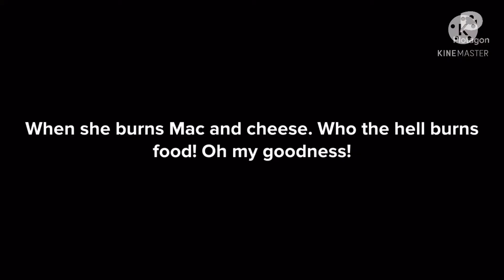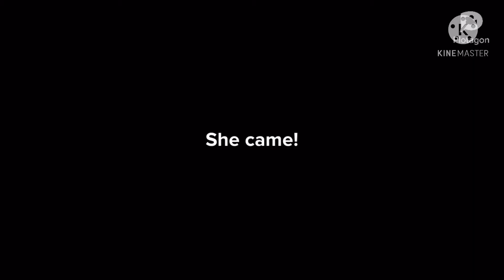Ms. Green burnes the Mac and Cheese/Grounded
Burned Mac and Cheese is soo disgusting.
Don’t burn Mac and cheese